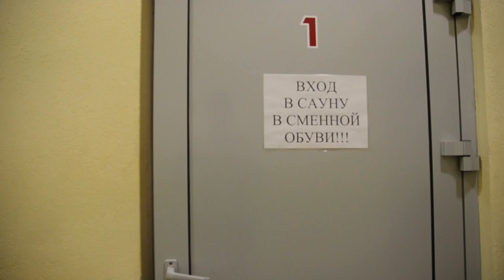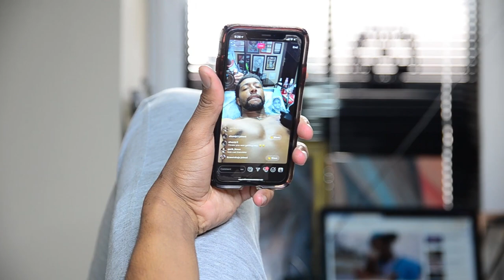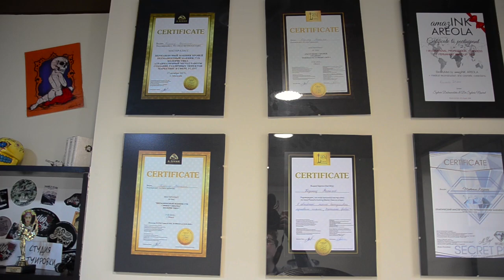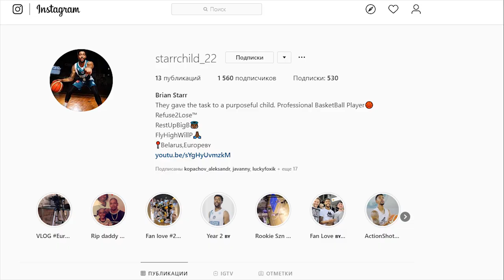EUROSTEP Episode 1